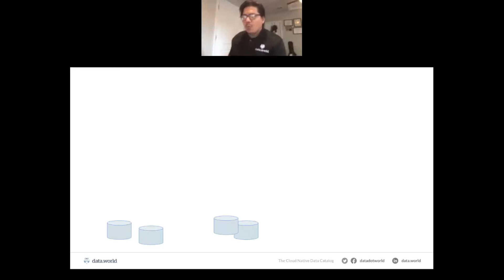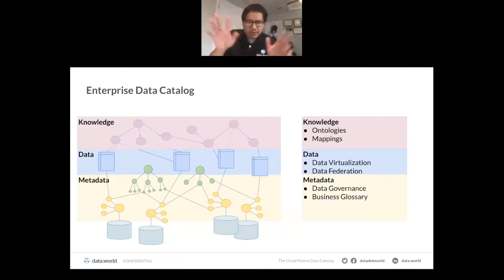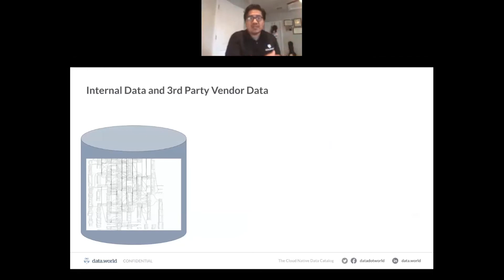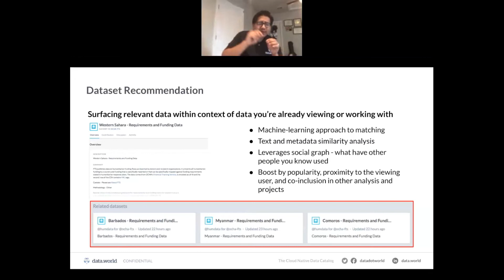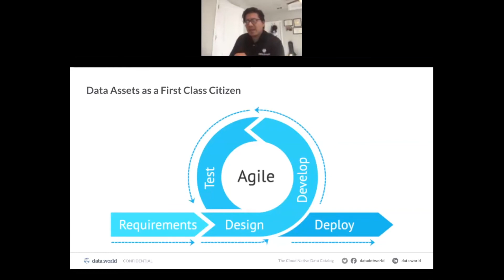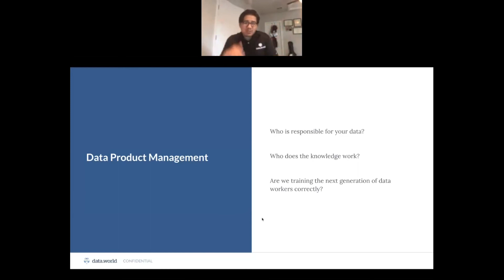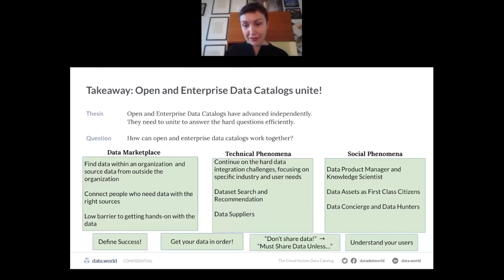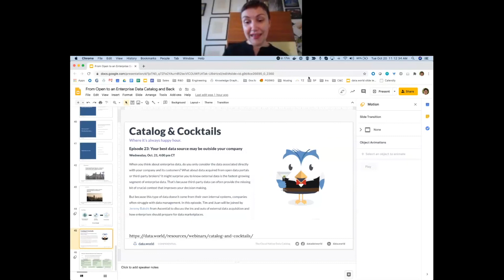From an Open to an Enterprise Data Catalog and back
On 20 October, the data.eruopa.eu team (formerly European Data Portal) hosted its second webinar in the series titled “The Future of Open Data Portals”. This second webinar focused on data catalogues in the context of open data versus catalogues for real-world enterprise data lakes with Juan Sequeda from data.world.

Interested to learn more?